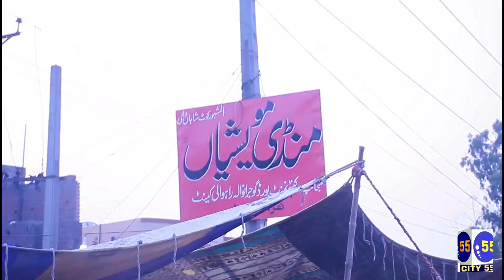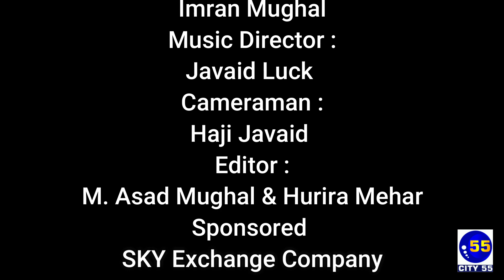Mundi aur Mahngai ( Eid ul Adha ) || Apna Shahir Apni Bat ( Imran Mughal ) || City55